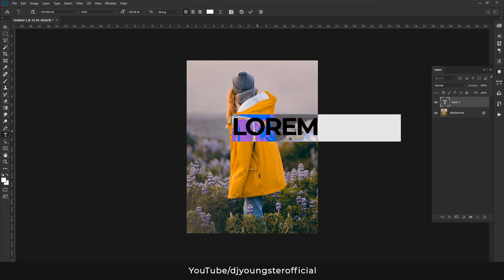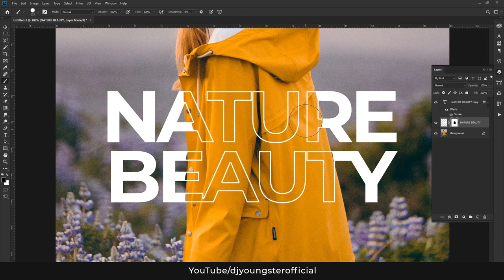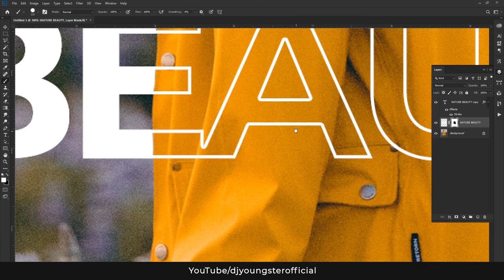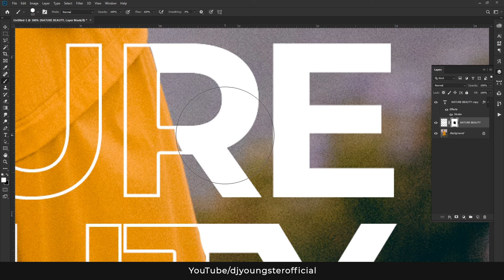How to design New Text Effect 2021 | Photoshop Tutorial | Tutorials by Nitin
In this Advanced Tutorial you will learn How to design half text as fill color and half text as an outline.
- Graphics Used:
Also COMMENT your advices What we have to improve in this video.